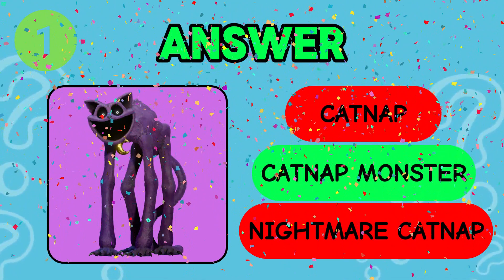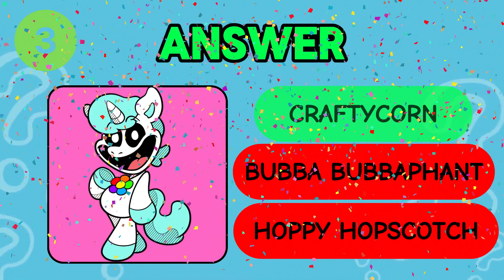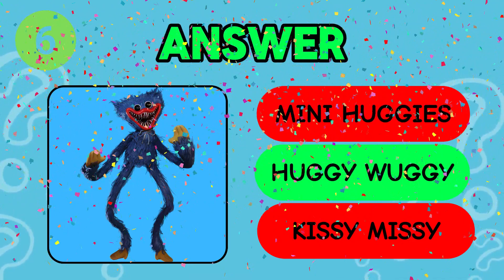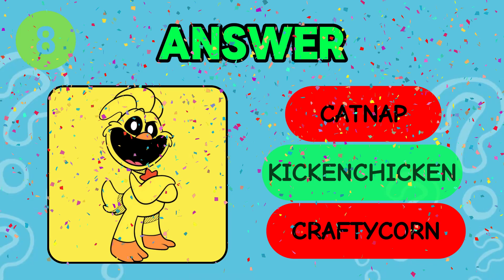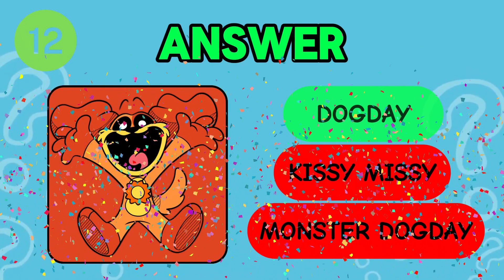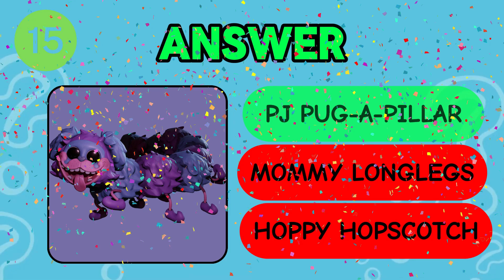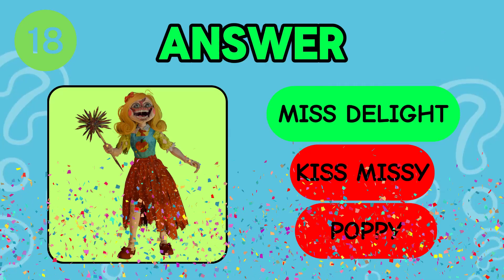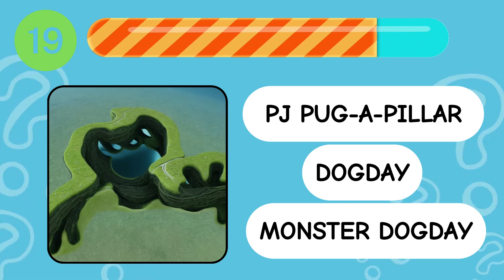Guess The Monsters By Squinting Your Eyes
Can you Guess The Monsters By Squinting Your Eyes?

Welcome to GamerCat! If you love Poppy Playtime, Garten of Banban, Rainbow Friends, and more! :)